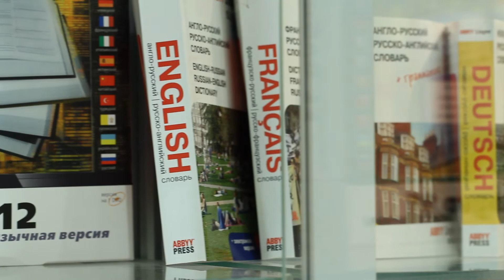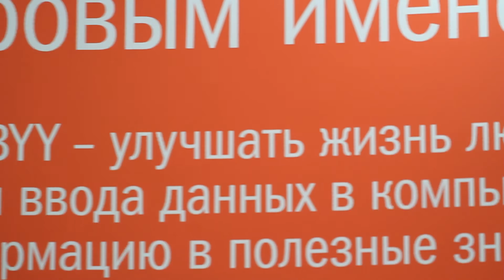ABBYY Big company for big minds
A short film describes what is the mission of ABBYY Corporation. Human-oriented company produces a lots of programmes to help people understand each other, to save their lifetime for something bigger.